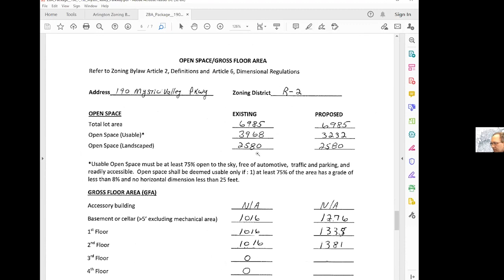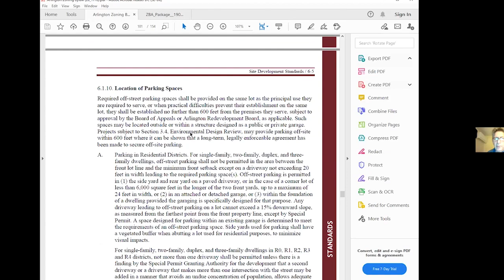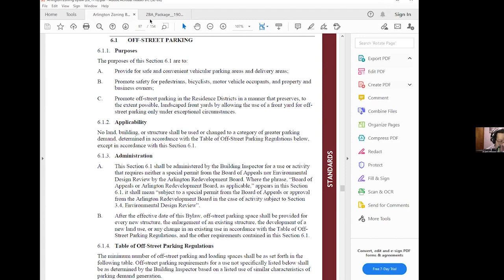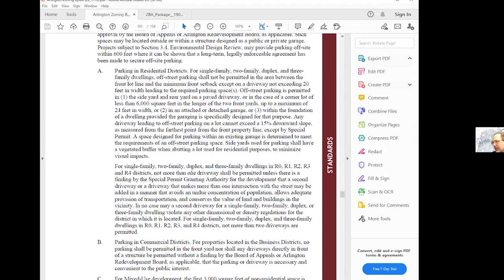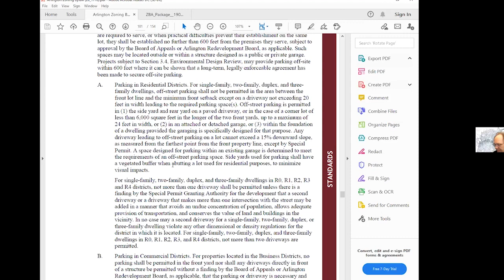Zoning Board of Appeals Meeting - March 9, 2021